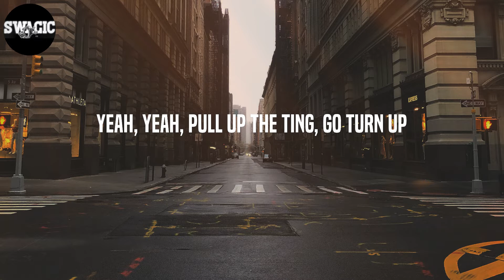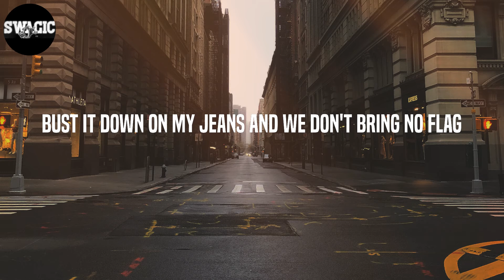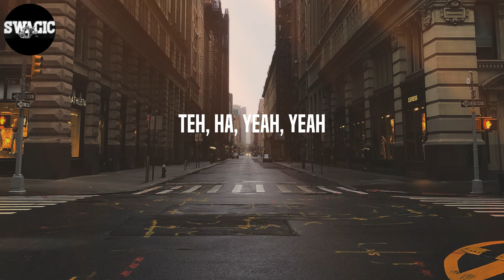Jnr Choi - TO THE MOON (Lyrics)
Lyrics: TO THE MOON - Jnr Choi